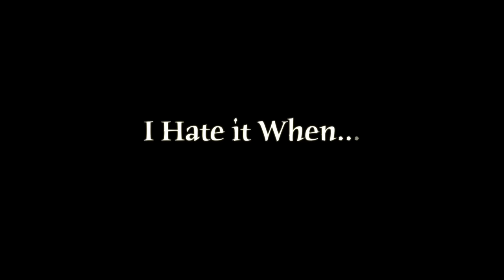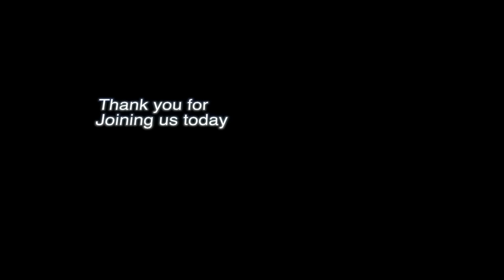How To Express Your Emotion - Teal Swan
Emotions are energy, they have to go somewhere and when they are not allowed to release, they rot you from within. Your physical body begins to deteriorate and so does the world around you. The world around you begins to reflect that suppressed emotion. In order to feel our emotions we need to be willing to risk being vulnerable. Vulnerability is the place where healing begins. But many of us equate vulnerability with inevitable hurt; and so it feels like a very scary risk to feel our emotions. In this episode, Teal explains that you can only heal emotions that you let yourself feel and express.

If you are in a crisis or if you or any other person may be feeling suicidal or in danger, the following resources can provide you with immediate help:

👉 Follow Teal Swan:
╰ / tealswanofficial
╰ / tealswanofficial